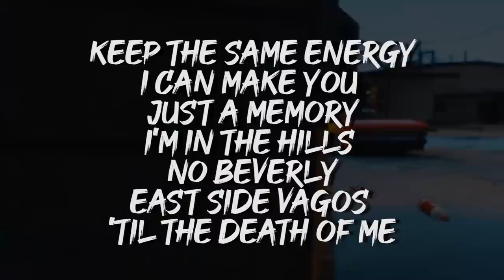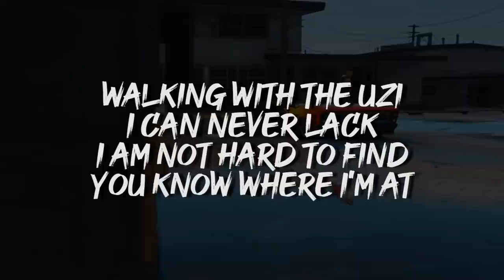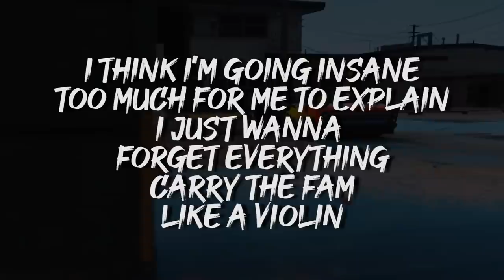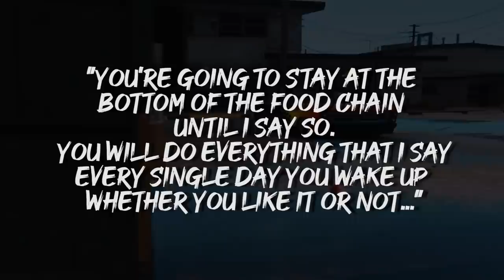King of the Castle - Paff (Lyric Video)